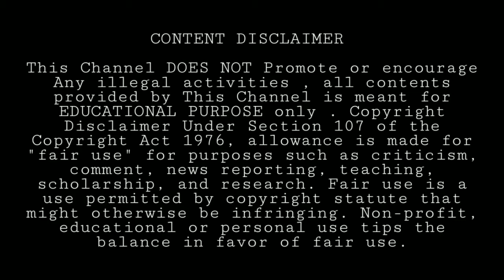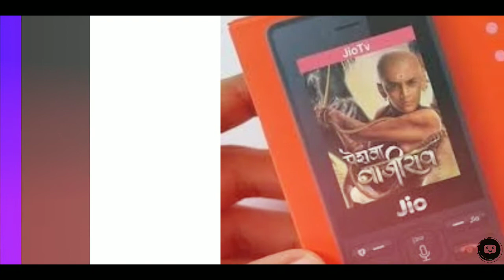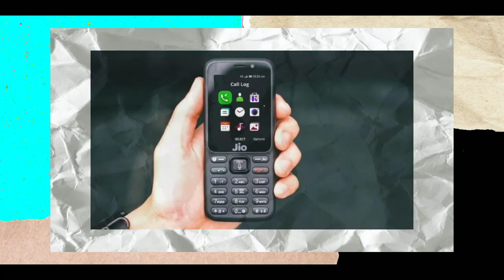Jio New Offer Introduce Tamil • Jio New Mass Offer • Online Clarification